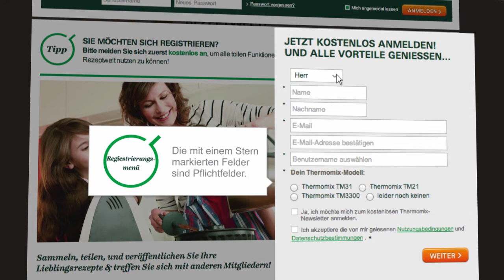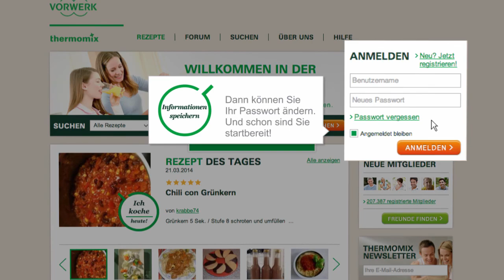Thermomix - Recipe Community - Register tutorial 03 - DE